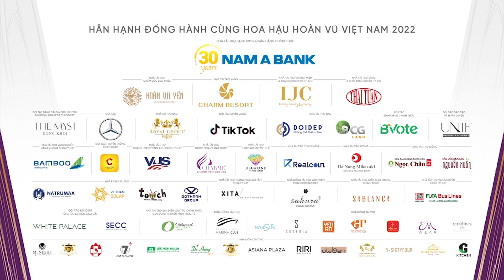Đây là Ngọc Châu khi trổ tài ca hát "HẾT MÌNH" khiến fan "HẾT HỒN"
** Kênh YouTube chính thức của Nguyễn Thị Ngọc Châu - Miss Universe Vietnam 2022 ❤️
Mọi người theo dõi thêm thông tin của Ngọc Châu tại đây nhé: